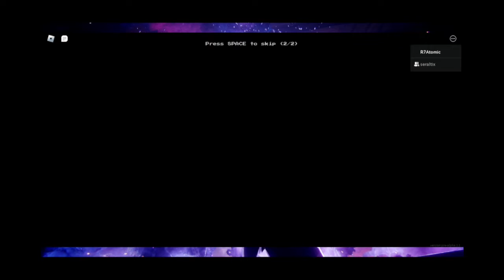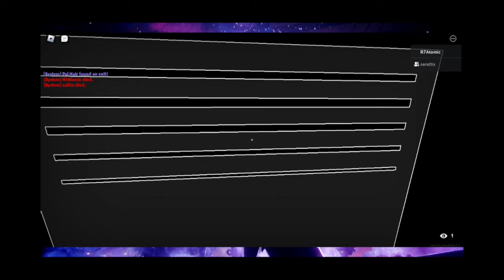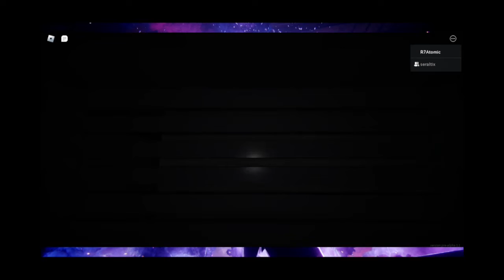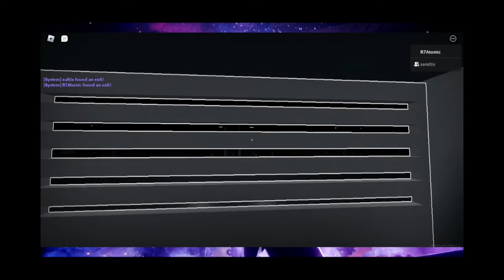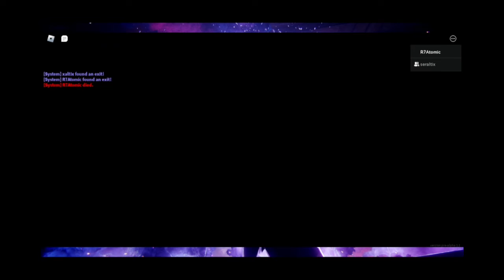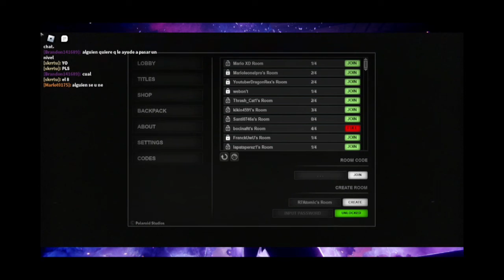Sustos que no dan gusto - Focblocks ft. el hombre bala